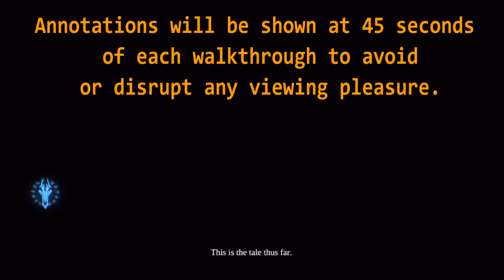Darksiders II #15 Death's Past & Leaving Forge Lands 100% Nightmare Walkthrough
Darksiders II walkthrough is played on new game Nighmare Difficulty on PS3 console. There will be breakdown for each video shown for all the collectables items & weapons. I'll be building Harbinger Death for this walkthrough. Please stay tune & new videos will be on every week.

Boatman Coins (BMC) #40 - 41
Relics Of Etu-Gotho (ROE) #1

Darksiders II is an action role-playing hack and slash video game developed by Vigil Games and published by THQ. It is the sequel to Darksiders and was released in August 2012 for Microsoft Windows, PlayStation 3, Xbox 360 and was released for Wii U during launch day in all regions, except for Japan.

Awakened by the End of Days, Death, the most feared of the legendary Four Horsemen, embarks upon a quest to restore mankind, and redeem his brother’s name. Along the way, the Horseman discovers that there are far worse things than an earthly Apocalypse, and that an ancient grudge may threaten all of Creation...